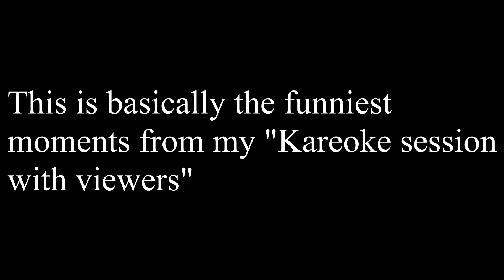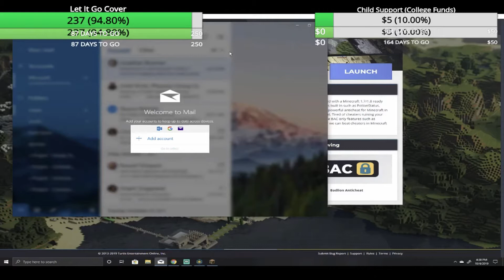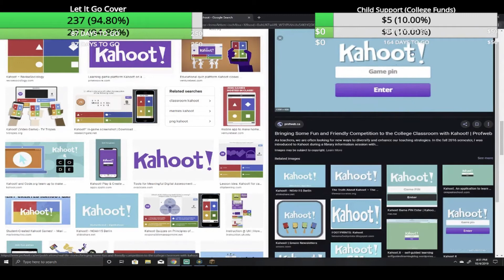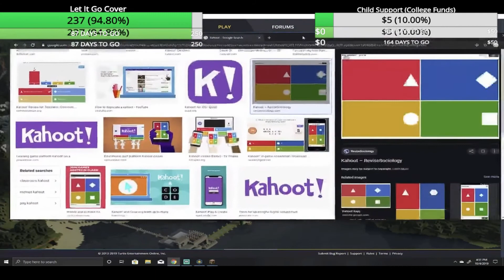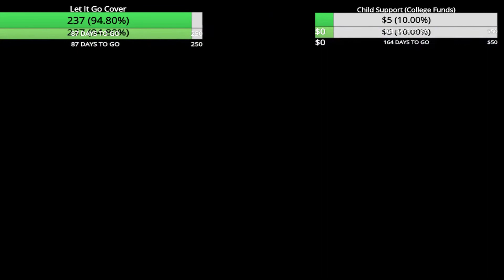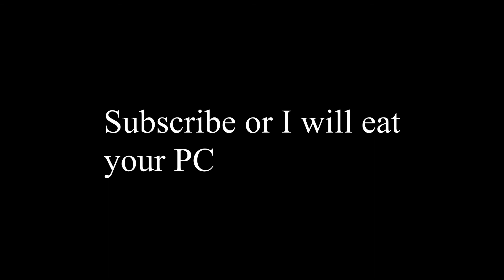Funniest Stream Ever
Funniest Time on a stream :D